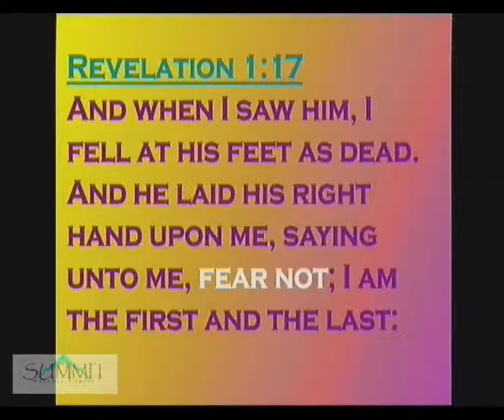No Fear! - Guest Speaker Dr. Larry Martin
Summit Worship Center Wasilla Alaska -
Recorded Live 1/14/2018